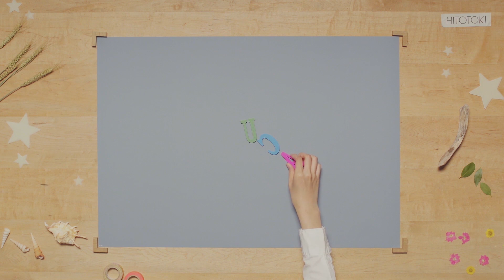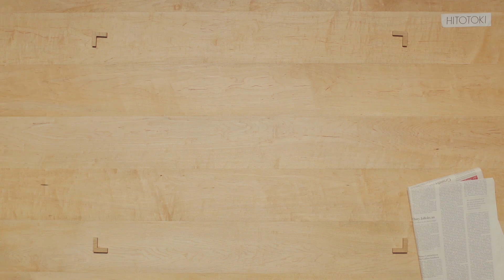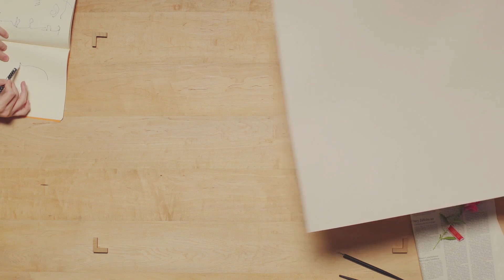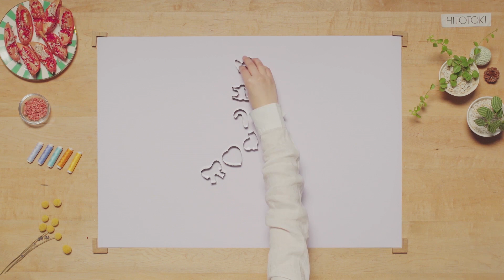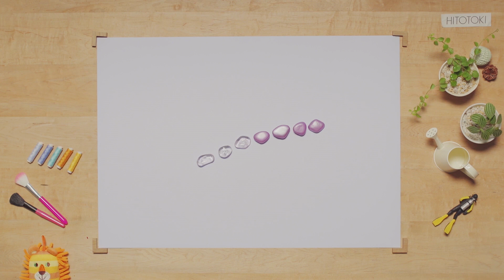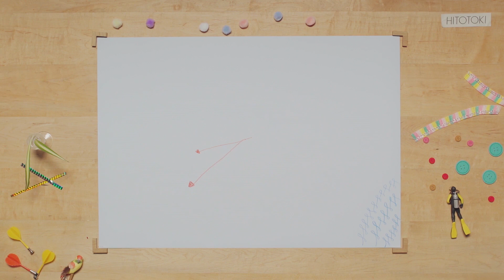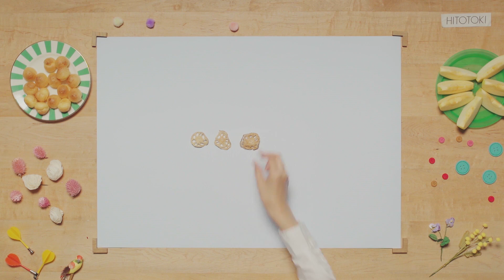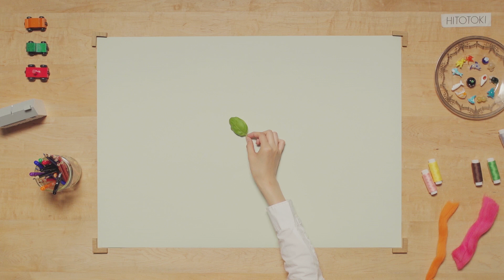HITOTOKI CLOCK（フルバージョン② 0時〜12時）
■24時間の手づくり時計ムービー

HITOTOKIは、日々の「ひととき」をたのしむための文房具ブランド。

何気ないものにひとてま加えることで、
一分一秒、かけがえのない時間を過ごしてほしい。
そんな想いを込めて、24時間=1440分を、1分ごとに異なる
全1440パターンの小道具の組み合わせで表現しました。

使用した小道具は全部で3000点以上。
色の微妙に異なる紙を1分ごとに差し替え、
時間の経過によって徐々に背景色が変化するよう工夫しました。

撮影の模様も含め、約2分間にまとめたダイジェスト版動画も

「日々をたのしむ文房具」HITOTOKIの商品ラインナップや、
ブランドコンセプトなどをご紹介しています。

商品の便利でたのしい使い方や、ニュースなどをご紹介しています。